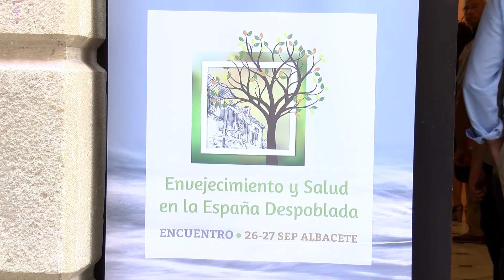Por un envejecimiento activo